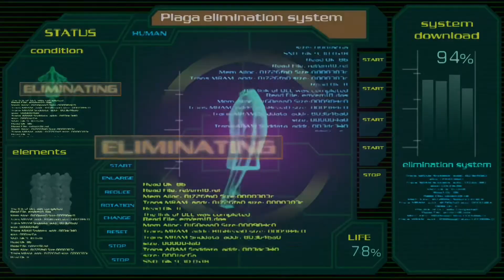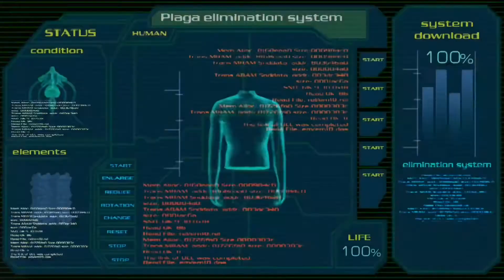Resident Evil 4 - Saving Ashley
Saving Ashley and getting rid of the parasite inside of Leon and Ashley